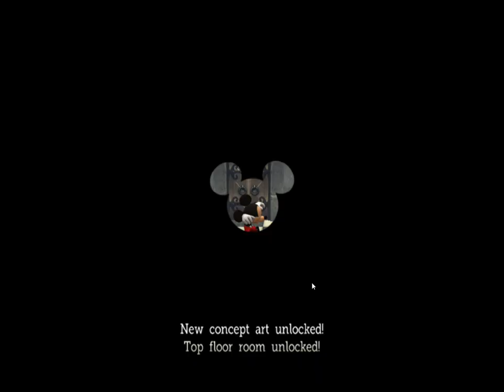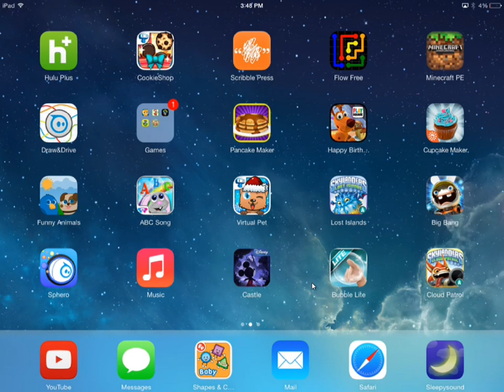Let's Play: Castle of Illusion starring Mickey Mouse' pt. 4 The Library - Red Licorice Dragon Fight